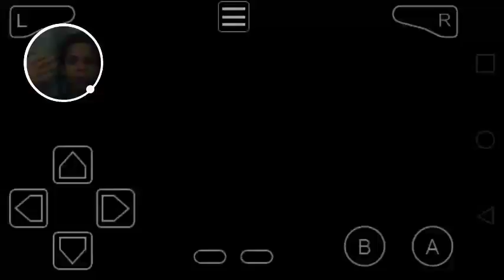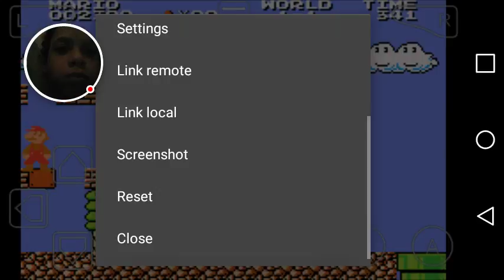Tpgs oneup glitch